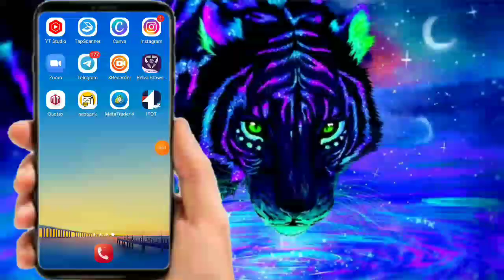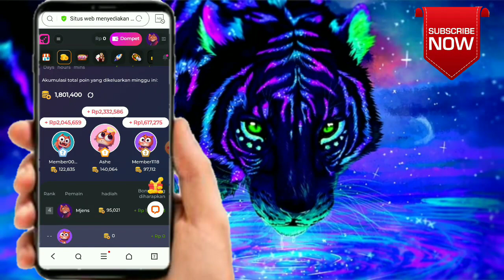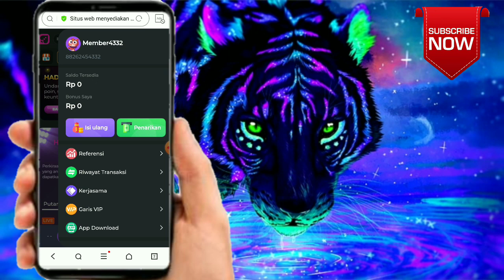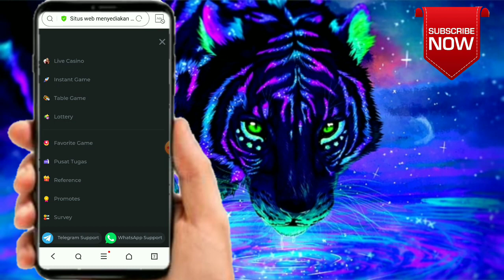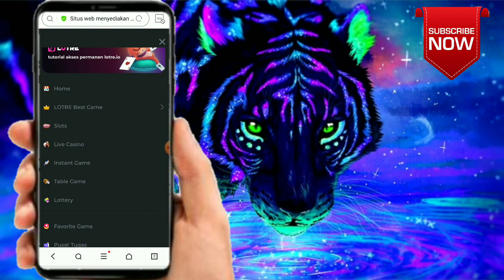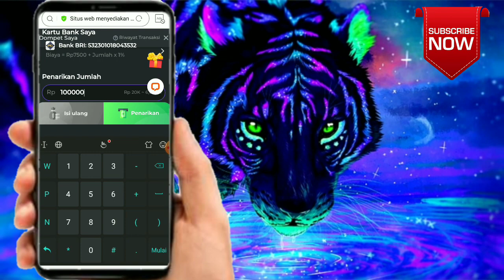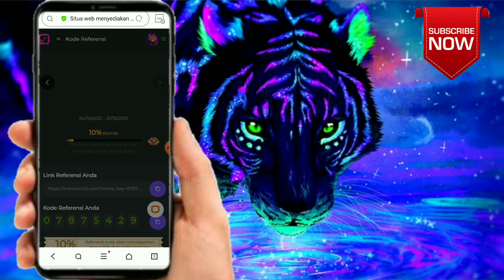Berhasil Dapat 900Ribu😁_WEBSITE Penghasil Uang Terlegit_Misi Mudah||Aplikasi Penghasil Uang 2021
Berhasil Dapat 900Ribu_WEBSITE Penghasil Uang Terlegit||Aplikasi Penghasil Uang 2021

Kode refferensi
07875429

Daftar di link Resmi Quotex Indonesia, Agar dapat bonus demo 14 Jt dan akun tidak bermasalah. Serta dapat bonus deposit jika ingin deposit👇👇

Masukkan kode undangan dan langsung uang cash
LER3X

Daftar dan downloade aplikasi clipclalps penghasil uang gratis.  Hanya daftar langsung dapat $1 gratis.

Kode refferal
12514709

Kode undangan
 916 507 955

Daftar dan dapatkan uang sebesar $594 secara gratis, hanya tonton 1 vidio setiap hari dalam jangka waktu 1 bulan. 100% Legit 👇👇👇